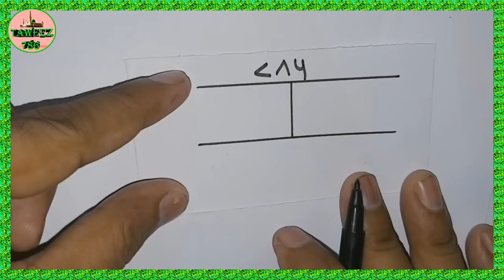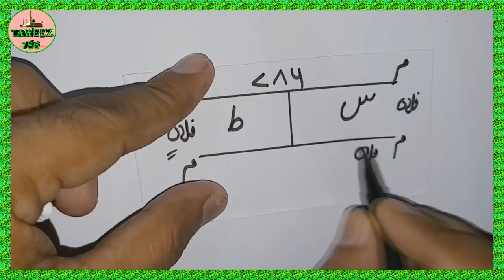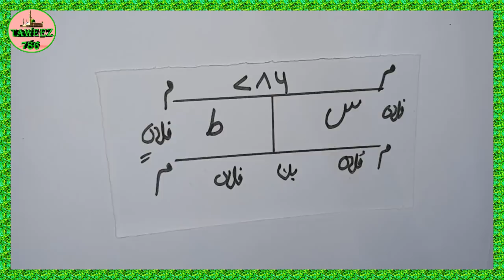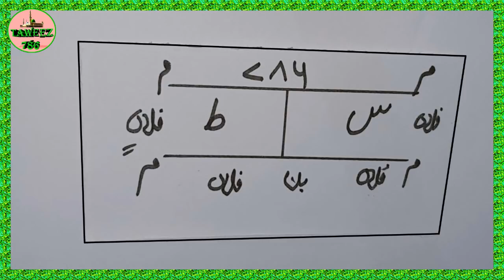Mahboob Ko Sirf 2 Alfaz Likh Kar Muhabbat Me Deewana Kar De Naqsh E Hub Tilismat E Muhabbat Love Aml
sirf 2 alfaz likh kar hi mahboob ko muhabbat me deewana kar de taweez e muhabbat tilismat e hub

taweez for husband love
mohabbat ka taweez kala jadu
online taweez for love
taweez for girl attraction
love ka taweez
love ki shadi k liye taweez
taweez for love between husband and wife
bengali taweez for love
jadoo taweez

love taweez
kala jadu taweez
mohabbat ki taweez
taweez for love marriage
taweez for attraction
rohani taweez
taweez to control husband
mohabbat ka shaitani taweez
mohabbat ka powerful taweez
most powerful taweez
taweez kala jadu
kala jadoo taweez for love
taweez for love attraction
taweez for love marriage to agree parents
powerful taweez for lost love
jadu taweez